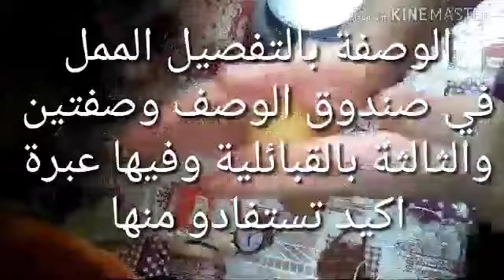مقروط بالمول الجديد أروع مقروط شكلا والبنة مانحكيلكمش